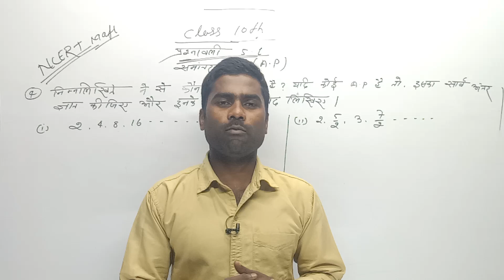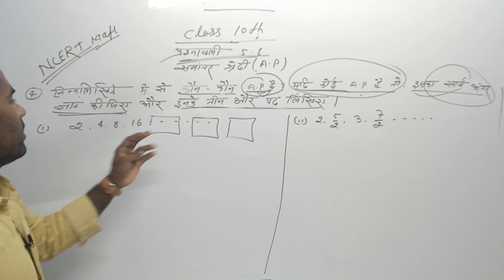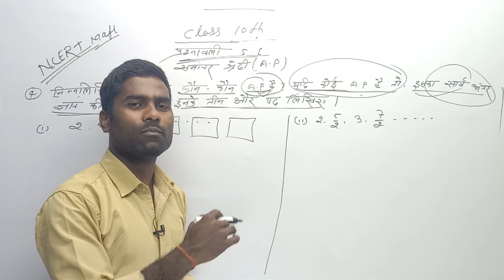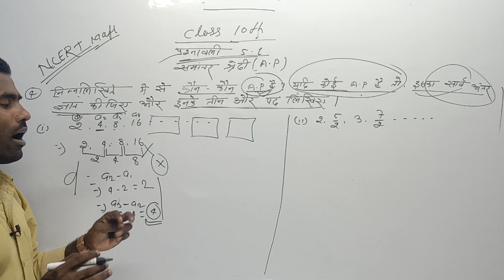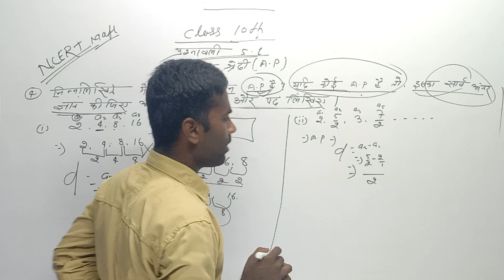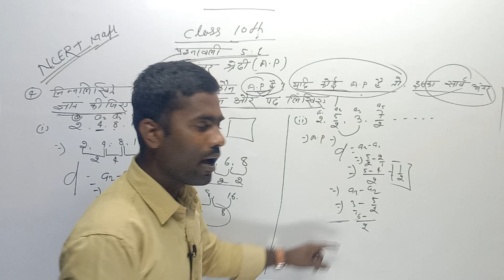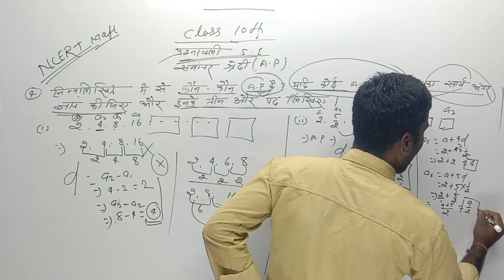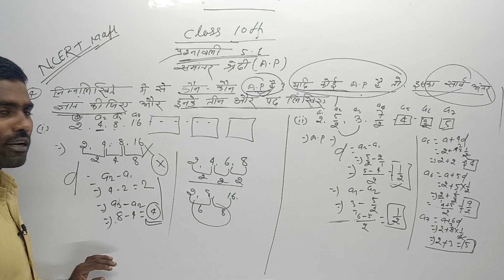समांतर श्रेढी।।samantar shredhi।। प्रश्नावली 5.1 (i)(ii)।।NCERT MATH।।SK gyan bindu।।by sushil sir।।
samantar shreni class 10th
samantar shreni class 10th 5.1
samantar shreni kaksha 10th
samantar shredhi 5.1 4(i)(ii)
समांतर श्रेढी 5.1ka 4(i)(ii)
samantar shredhi kaise nikale
samantar shredhi 5.1
samantar shredhi 5.1ka 4ka Qustion
samantar shreni 10th class
class 10th samantar shreni 5.1 ka 4(i)(ii)
ncert math class 10th samantar shreni 5.1ka 4(i)(ii)
samantar shreni 5.1 ka sarvantar kaise nikale
ncert math class 10th

    About
1.samantar shreni 5.1 ka 4(i)(ii)
2. समांतर shreni 5.1 का 4(i)(ii)
3.ncert math samantar shreni 5.1ka 4(i)(ii)
4.class 10th ncert math samantar shreni 5.1 ka 4ka (i)(ii)
5. chepter 5.1
6. class 10chepter 5.1
7.samantar shreni chepter 5.1

ye sabhi maine apna se banaye hi।।
                  SK gyan bindu
                  ( by -Sushil sir)